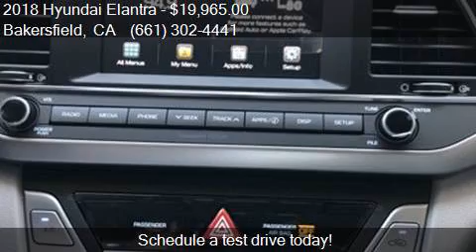2018 Hyundai Elantra SEL for sale in Bakersfield, CA 93313 a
This 2018 Hyundai Elantra SEL is for sale in Bakersfield, CA 93313 at Bakersfield Hyundai.

Engine: 2.0L I4
Transmission: Automatic 6-Speed
Color: Phantom Black
Mileage: 10
Contact Bakersfield Hyundai 5300 Wible Rd Bakersfield, CA 93313 to test drive this 2018 Hyundai Elantra SEL today.